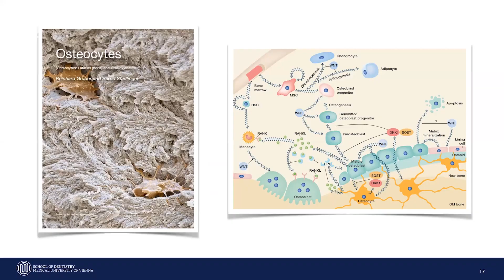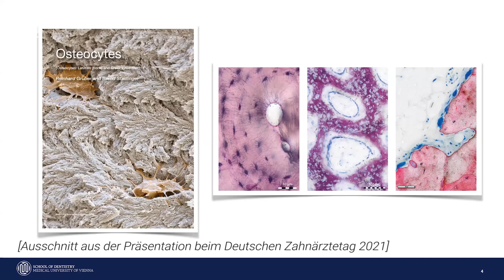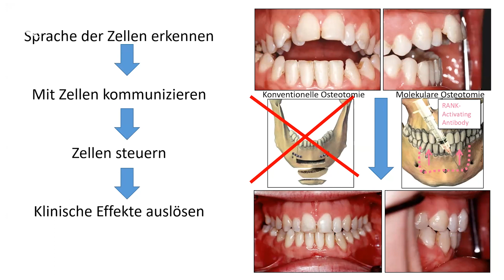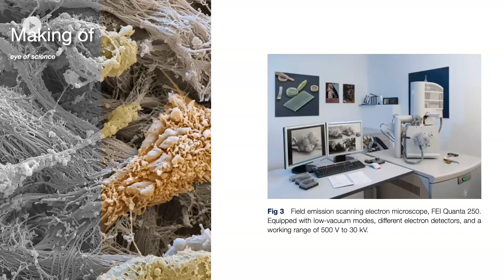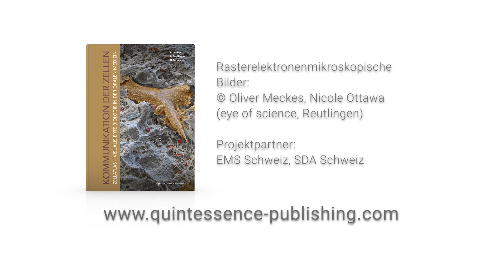Wie Zellen kommunizieren: „Zellatlas“ visualisiert biologische Vorgänge in der Mundhöhle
Welche Zellen sind an der Wundheilung beteiligt, welche am Knochenaufbau? Wie interagieren sie miteinander, wie kommunizieren sie? Antworten auf diese Fragen hat das Projekt „Kommunikation der Zellen“ gesucht und präsentiert nun die Ergebnisse in einem „Zellatlas“, der jeden Zelltyp vorstellt und erstmals faszinierende kolorierte REM-Aufnahmen mit histologischem und klinischem Bildmaterial verbindet. Die Idee dahinter: Wenn es möglich ist, die Sprache der Zellen zu verstehen, lässt sich vielleicht lernen, mit ihnen zu sprechen und ihre Aktionen zu steuern. Im Video stellen die Herausgeber Prof. Dr. Reinhard Gruber, Prof. Dr. Dr. Bernd Stadlinger und Prof. Dr. Dr. Hendrik Terheyden das Buch „Zellatlas – Visualisierte Biologie in der Oralen Medizin“ und das Projekt dahinter vor.

📙 Mehr zum Buch „Kommunikation der Zellen: Zellatlas – Visualisierte Biologie in der Oralen Medizin“
Dort finden Sie auch Links zur genannten AR-App.

ℹ️ Unter dem Titel „Kommunikation der Zellen“ startete der Quintessenz Verlag 2011 eine Serie computer-animierter 3-D-Wissenschaftsfilme, die die hochkomplexen zellulären Interaktionsprozesse innerhalb und außerhalb des oralen Systems in verständlicher Art und Weise visualisiert. Mehr zur Reihe „Kommunikation der Zellen“